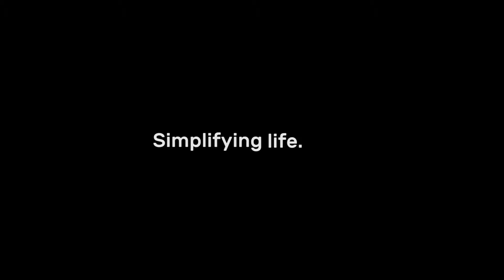Amesto Regnskap og Lønn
Amesto AccountHouse Accounting & Payroll